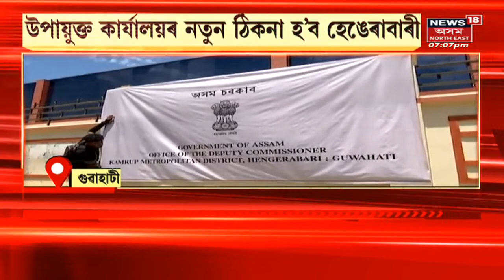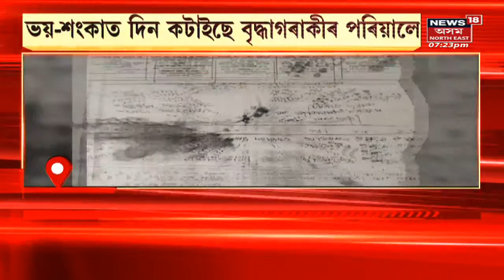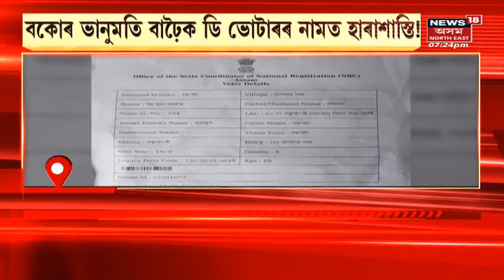Assamese News Updates | গাঁও চহৰ জিলাৰ খবৰ : এজাক বৰষুণতে বুৰিল মহানগৰ | Assam News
Flash flood in Guwahati
Guwahatiত পুনৰ কৃত্ৰিম বান
0:00 Intro
1:14 পুনৰ কৃত্ৰিম বানৰ কৱলত Jorabatৰ বিস্তীৰ্ণ অঞ্চল
2:34 কেমেৰাত বন্দী হাতীৰ আক্ৰমণৰ ভয়ংকৰ দৃশ্য
4:27 এটা কোঠাৰ ভিতৰত টকাই টকা
6:44 ৰাষ্ট্ৰপতি Ram Nath Kovindক বিদায় সম্ভাষণ